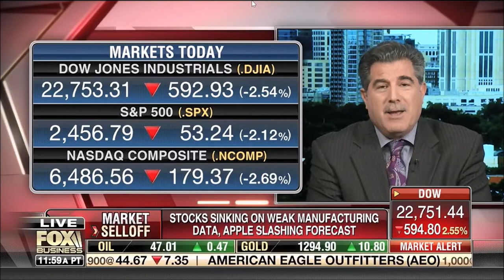Melissa Armo | The Stock Swoosh | Fox Business Network | Making Money with Charles Payne